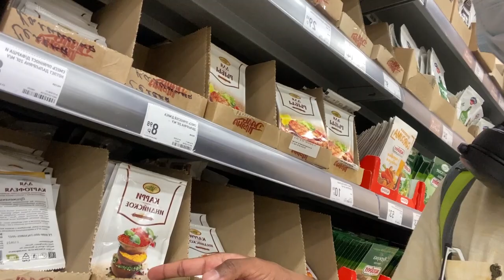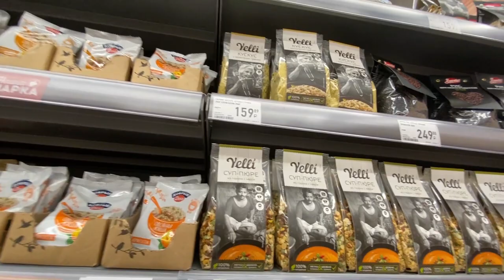Inside A Russian Supermarket I Vladivostok I Far Eastern Federal University I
Mohit Saravana Perumal,
Far Eastern Federal University